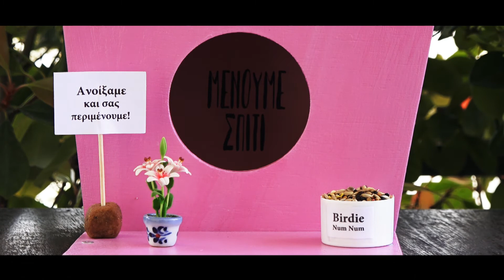Μένουμε Σπίτι - Μένουμε Δημιουργικοί! (σπιτάκι για πουλιά)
Σπιτάκι (φωλιά) για πουλιά που έφτιαξα, με υλικά που είχα στο σπίτι, την περίοδο της πρώτης καραντίνας του 2020.